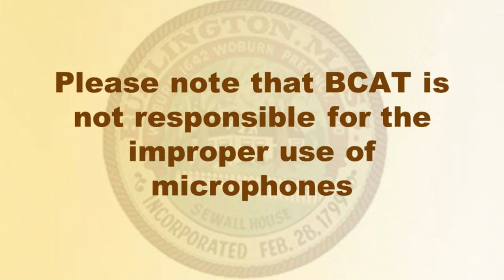Board of Selectmen - February 10, 2020